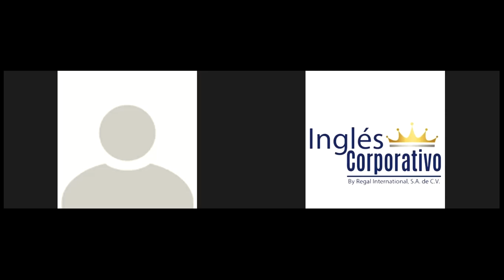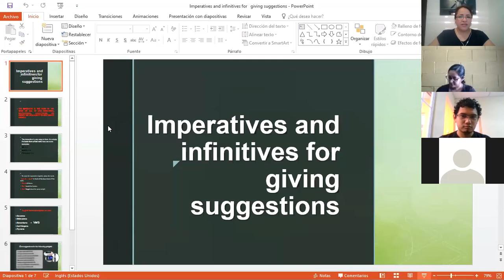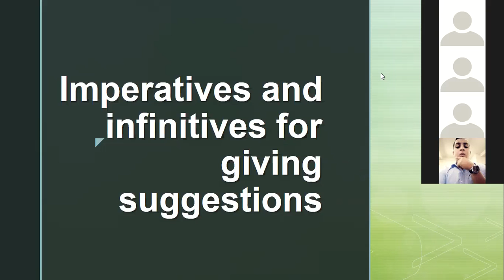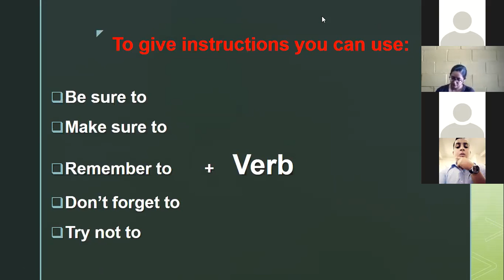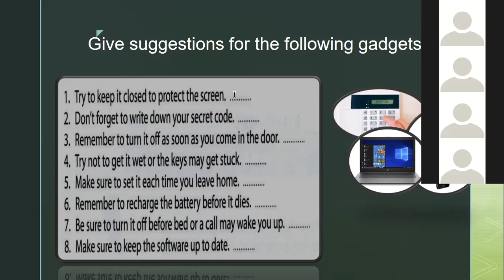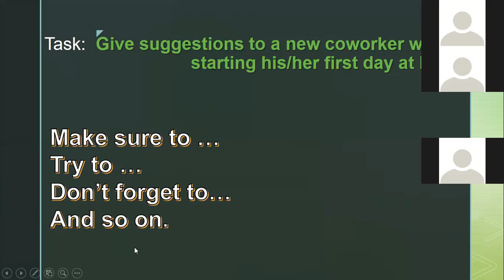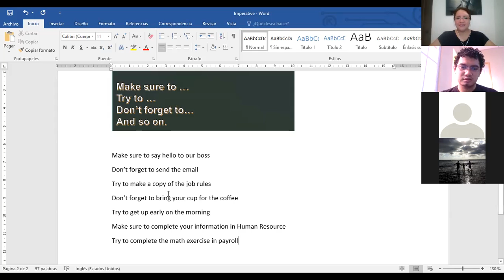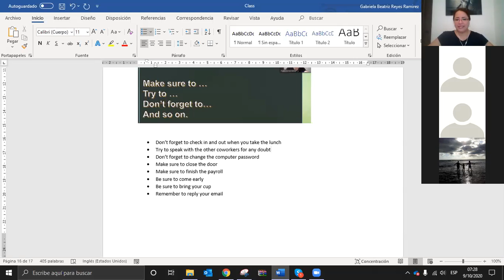Ingles Corporativo-Infinitives to give suggestions Section 2 class 7